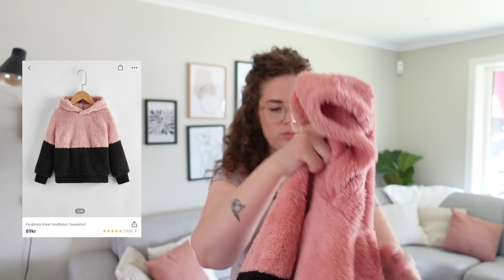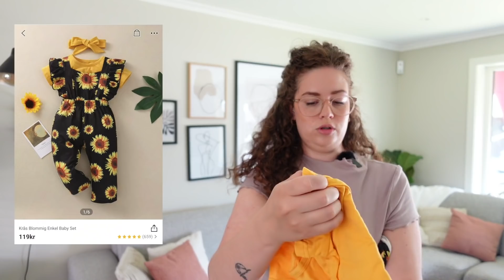SHEIN HAUL, BILD VS VERKLIGHET - BARNKLÄDER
Funkade ljudet på båda sidorna i denna video för er?!?!?!?
Jag har inte testat alla kläder på barnen än då jag tvättar en massa nu, viktigt att göra det först! Men sandalerna är testade, SUVERÄNA skulle jag säga!
Ses på torsdag med en vlogg!